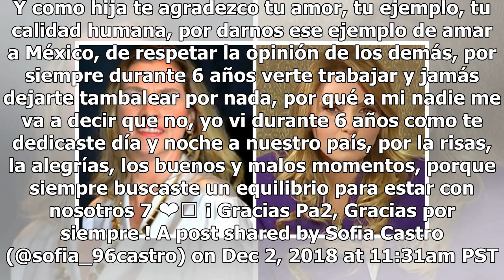Sofía Castro da invaluable muestra de apoyo a La Gaviota tras divorcio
Luego de que Angélica Rivera confirmara su divorcio de Enrique Peña Nieto, lo que desde diciembre se venía rumorando, su hija Sofía Castro externó su apoyo a su madre por medio de un like en el comunicado que la ex primera dama publicó en Instagram. En octubre pasado, Sofía fue cuestionada sobre los...